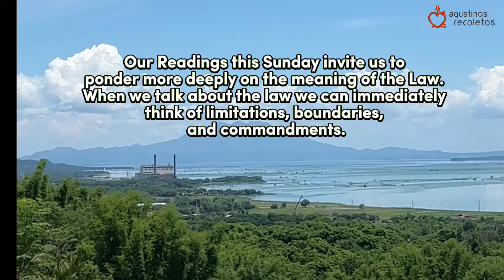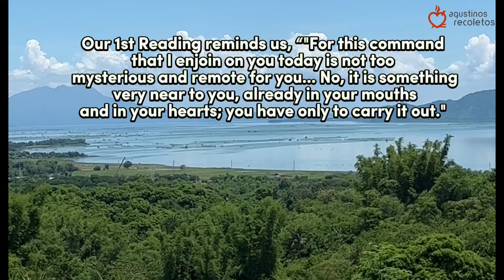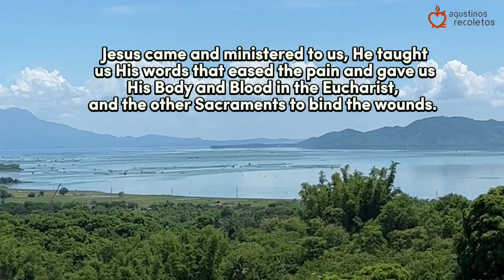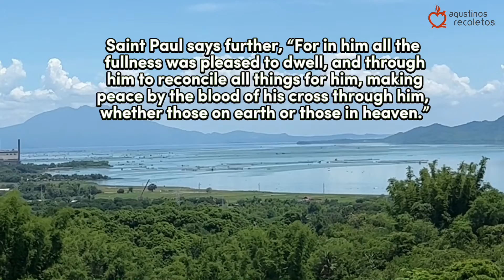Word Enriched Today - 15th Sunday In OT, July 9, 2022